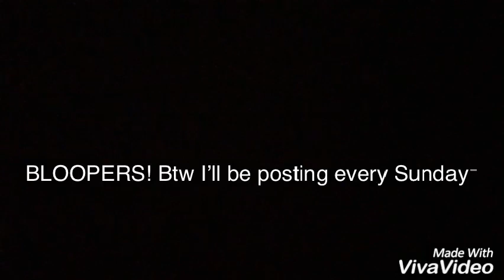first ride on sudden!